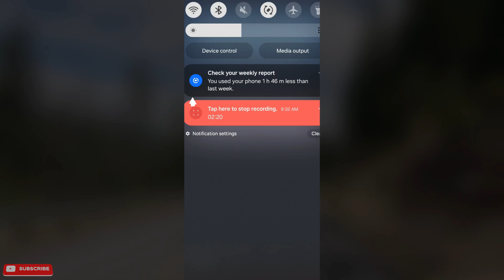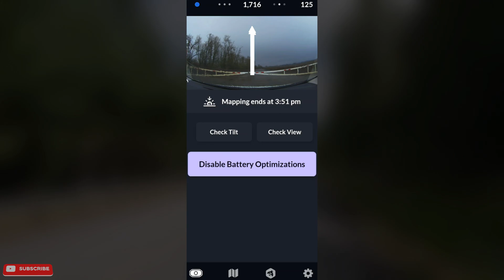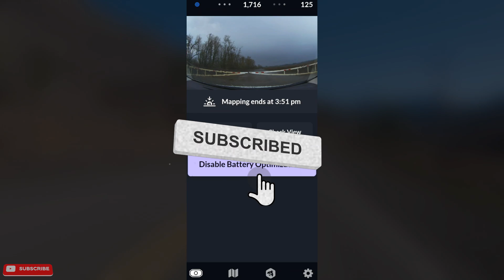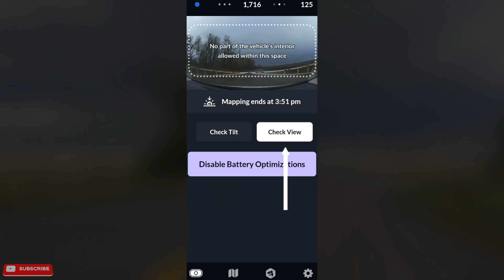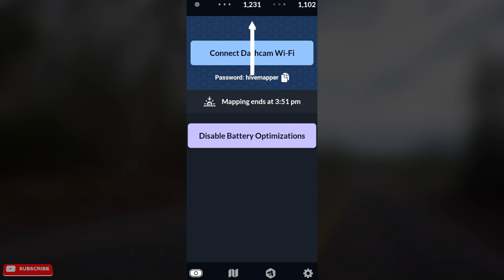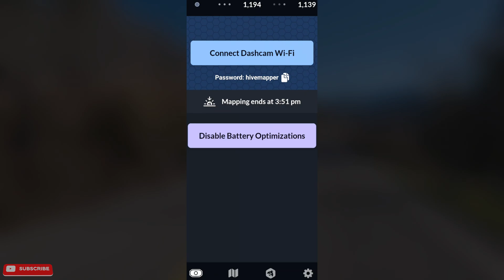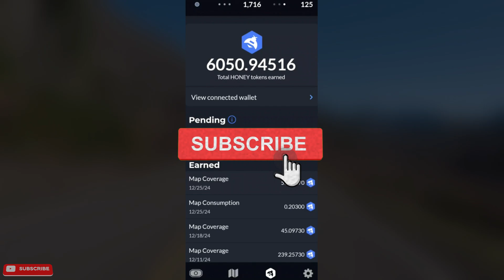Hivemapper - How To Use The Mobile App - Firsthand Experience - Mapping For Months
In this episode, I cover how to set up the Hivemapper app and dash cam to start earning HONEY. You'll learn how to capture and upload data effectively, with tips to maximize your earnings. This straightforward guide provides practical insights for anyone looking to get the most out of their mapping efforts.

HIVEMAPPER

Timestamps:

00:00 HIVEMAPPER
00:10 THE INTRO
01:15 CONNECTING THE APP
02:27 EARNING HONEY
05:40 TILT AND VIEW
08:20 MAP, EARNINGS, AND SETTINGS